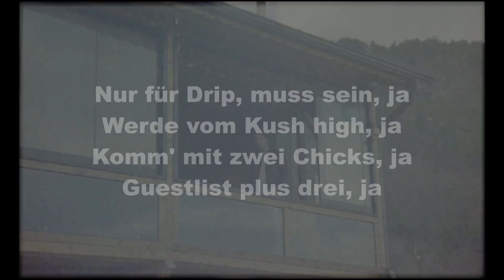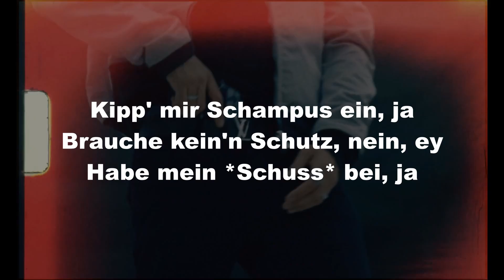Ufo361 - Bad girls, good vibes (Lyrics)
Lyrics:
[Songtext zu ,,Bad Girls, Good Vibes"]

[Intro]
Taschen voll Cash
Ja, so viel Cash, wenn ich's sage, dann danct sie
Doppel-C, ja, wir sind fancy
Models tanzen auf den Bentleys
Taschen voll Cash
Wenn ich’s sage, Dicka, danct sie
Ihr wisst Bescheid, ja (Ja, ey, ey)

[Hook 1]
Taschen voll Cash

[Hook 2]
Bad Girls, Good Vibes, ja
Guck’ nicht auf die Uhrzeit, ja
Komme drunk in' Club rein, ja

[Part]
Nur für Drip, muss sein, ja
Werde vom Kush high, ja
Komm' mit zwei Chicks, ja
Guestlist plus drei, ja (Hehehe)
Kipp' mir Schampus ein, ja
Brauche kein'n Schutz, nein, ey
Habe mein *Schuss* bei, ja